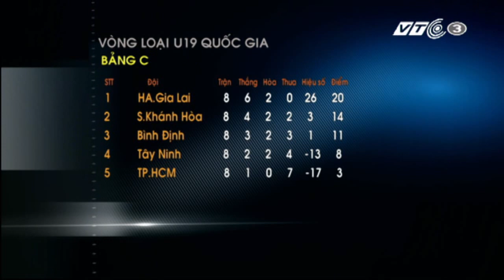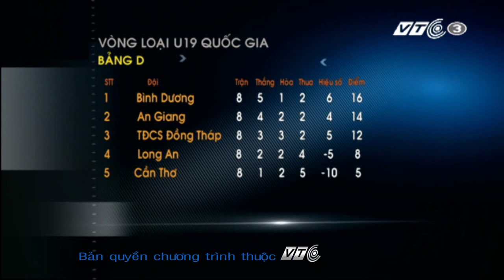Phát hoảng với bạo lực trên sân cỏ Việt | VTC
VTC | Vì đâu mà giải V-League ngày càng tụt dốc và bạo lực sân cỏ vẫn là vấn nạn?